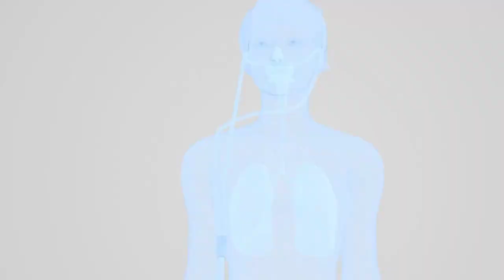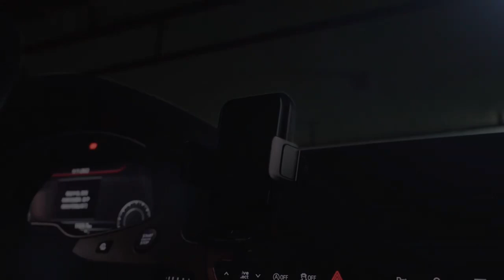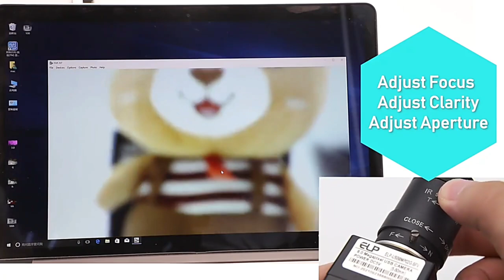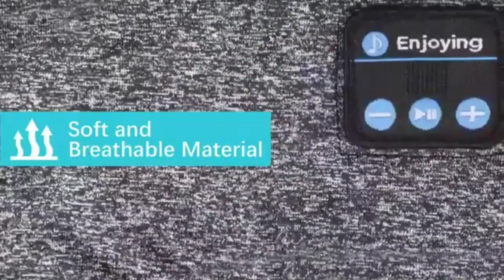13 Best Tech Gadgets Of 2023! | New Tech | Smart Home items | Amazon Must Haves | Aliexpress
13 Best Tech Gadgets Of 2023! | New Tech | Smart Home items | Amazon Must Haves | Aliexpress#newgadgets

00:00                         Intro
00:24                         Air purifier
01:25                         Oxygen Genaretor
02:46                         Smart Knife
03:46                         Wireless Car Charger
04:23                         Tv Electric Bracket
04:58                         Electric Cleaning Brush
05:28                         Power Saving Box
05:58                         Wireless Charger
06:56                         Power Strip
07:37                         Men'S Leather Bag
09:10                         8 Mp Zoom Usb camera
09:56                         Sleeping Headphones
10:23                         Humidify sensor

Get your life in gear with all of the year’s best new gadgets.
We all love the arrival of a new gadget, something that will make life more convenient and entertaining for yourself, or help you out with a clever gift idea for a family or friend. That’s why we’ve put together some of the most interesting and innovative bits of tech out there right now in our list of the coolest, new gadgets we think you’ll love.

If you want to boost your listening experience with the latest speakers and headphones, ramp up your fitness with the newest watches and hi-tech trainers, max out your home entertainment experience or just explore what else is out there, we’ve got you covered.